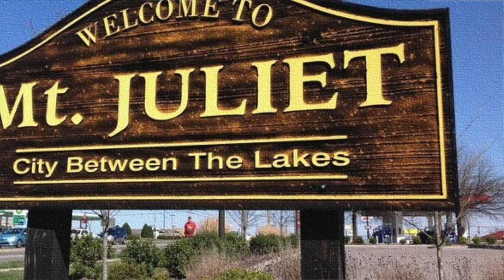MOUNT JULIET TENNESSEE (COULD YOU LIVE HERE?)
In this video we are taking a tour of Mount Juliet Tennessee neighborhoods to as the question.. Could you live here??!  We will tour some of the popular neighborhoods that Mt Juliet has to offer, and hopefully help you see if this town might be right for you!

On this channel you will find everything you need to know about moving to the Nashville area.

Jennifer Gramling
LHI Homes

Brokered by
Luxury Homes International